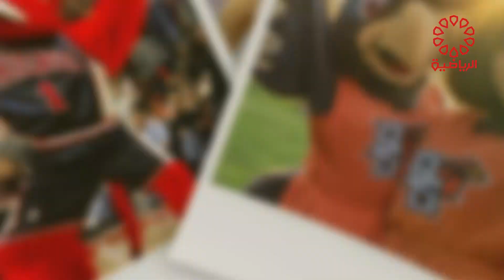برنامج ماسكوت الاحد 28/7/2024